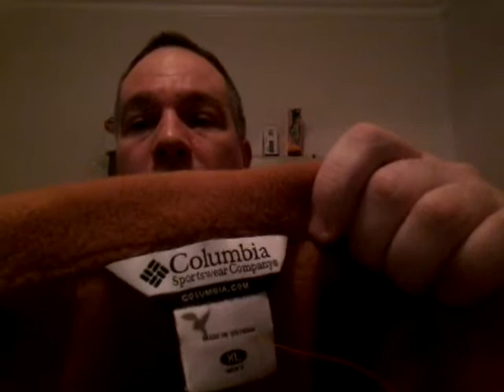Goodwill Outlet Mega Clothes And Shoes Finds Nike Air Max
went to the goodwill outlet store close to downtown miami today to pick clothes from the bins and found some nice quality items.. for instance the FREE PEOPLE womens velvet black pants are retail at 109.99.. perfect condition and will sell for 34.99 used.. cost me about a dollar.. they charge 1.59 lb for clothing ..thanks and please subscribe